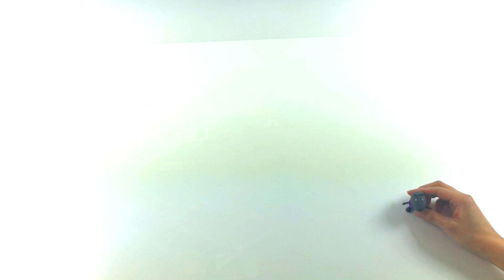Learning with Toys Ep04 How to Write Alphabet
Learn how toys are writing Alphabet!!